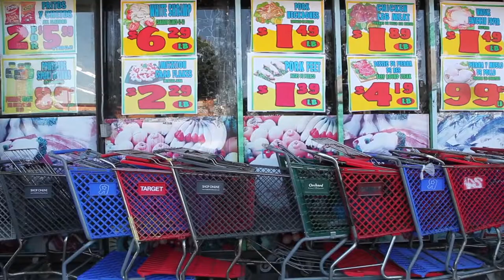Shopping carts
bold, EchoPark